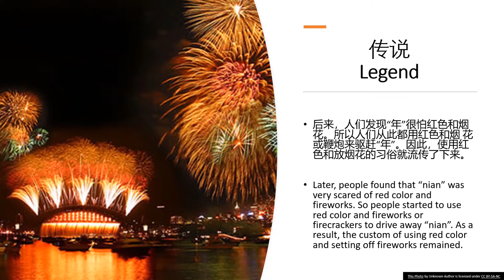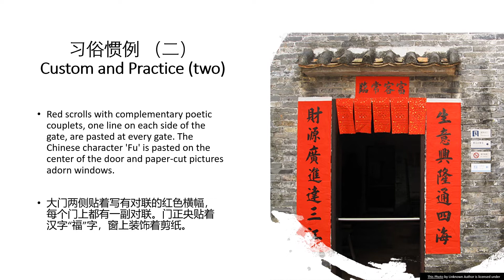TGA Lunar New Year Information